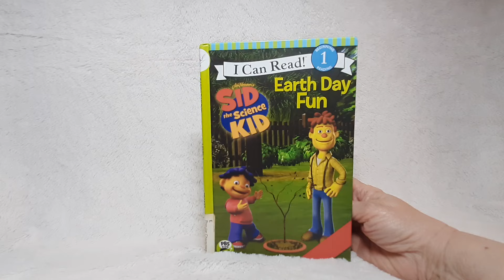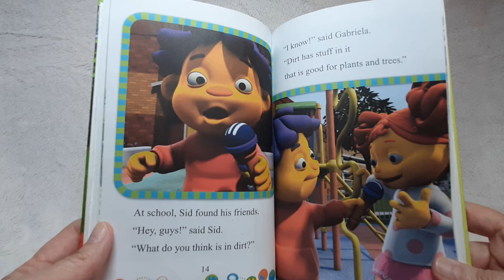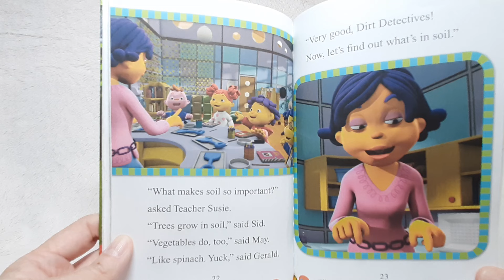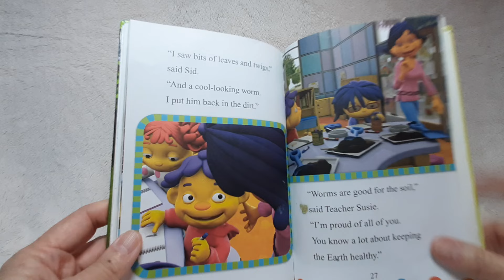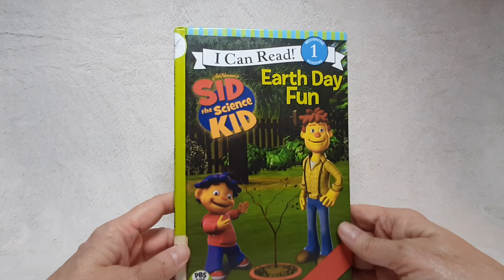Earth Day Fun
Sid's dad has bought some potting soil so he and Sid can plant a tree for Earth Day. But what exactly is in dirt? Sid and his Dirt Detective friends are going to find out!

Jim Henson's Sid the Science Kid